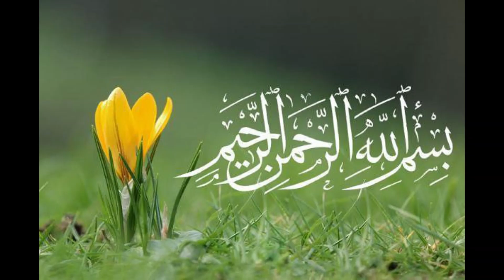Kandungan Daun Pakis Berguna Kesehatan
Selain mudah untuk dibudidayakan, ada banyak sekali manfaat daun pakis. Kandungan nutrisi di dalam daun pakis sangat berguna bagi kesehatan tubuh. Salah satu jenis tanaman paku yang sangat mudah kita jumpai merupakan tanaman pakis.
ANDA DAPAT REQUEST ULASAN TENTANG TUMBUHAN TERTENTU. SILAKAN BISA DITULIS DIK0L0M K0MENTAR. TERIMA KASIH KAWAN SEMUANYA. HAVE A GREAT DAY.
ALAM HIJAU UNTUK MASA DEPAN.